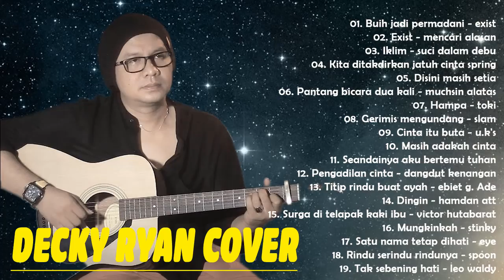Decky Ryan Cover Terbaru November 2021 | ACUSTIK POP FULL ALBUM -Tembang kenangan